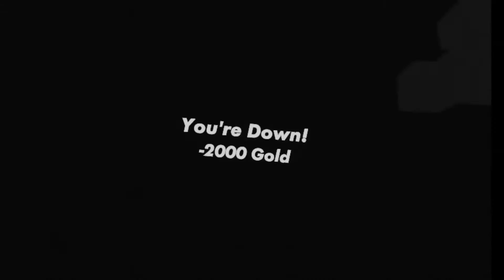duo 3 games%